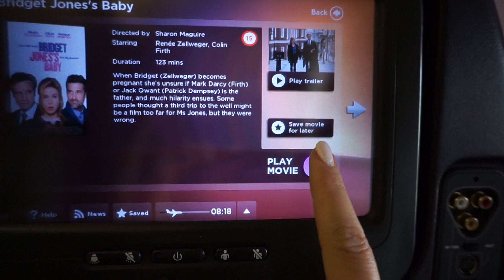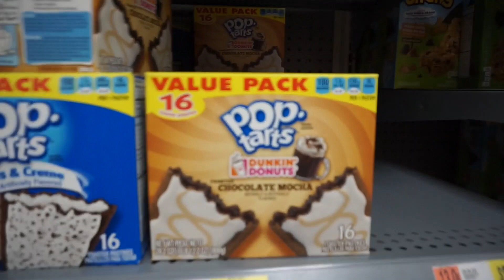TRAVELLING TO ORLANDO I FLORIDA VLOGS I dizzybrunette3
Hello! So today is the start of my Florida vlogs! Here we have day one, travelling to Orlando in Florida. We've daily vlogged our trip, so there is lots more vlogs to come and I'll be uploading them every other day, apart from at the weekend where I'll be uploading on both Saturday and Sunday :)

Really hope you enjoy the vlogs, sorry this is a bit of a boring one, the rest are better, I promise!

See you on Thursday for our first day at Walt Disney World!

For our Orlando trip, we were very kindly given media discount on the hotel, however this didn't alter our views and loved staying there. We were also extremely lucky to receive passes for a few days at Walt Disney World and Universal Orlando Resort, we had the most amazing time and they really are two of the most wonderful places to visit. Thank you so much Universal and Disney for giving us an amazing experience.

As a beauty blogger, I am very lucky to be sent beauty items from time to time. However any products that have been sent to me have been marked by a * and I have not been paid/compensated to feature any of the products in this video. They have been featured cause I do love them :)